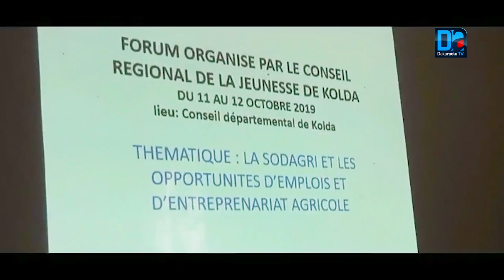Forum de l'agriculture des jeunes des régions du sud: l'agriculture vecteur de développement